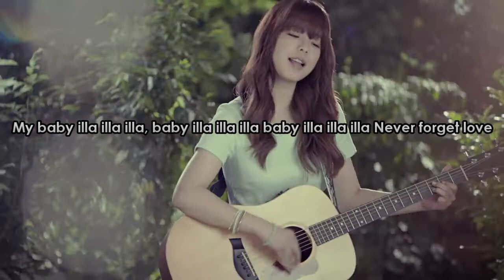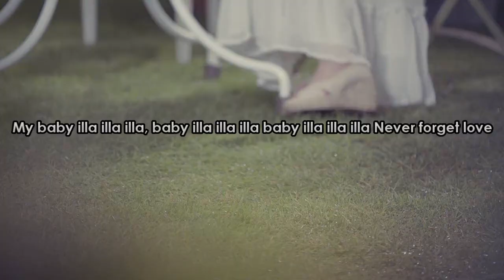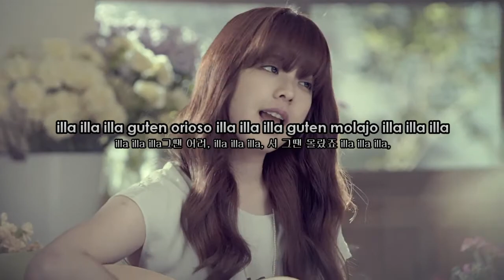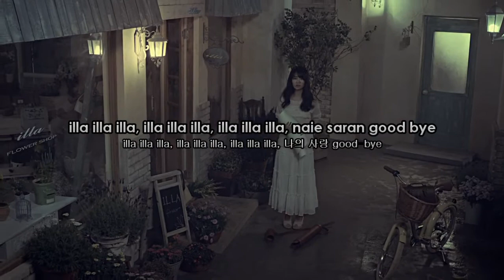Juniel - Illa Illa Karaoke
kpopkaraoke instrumental credits